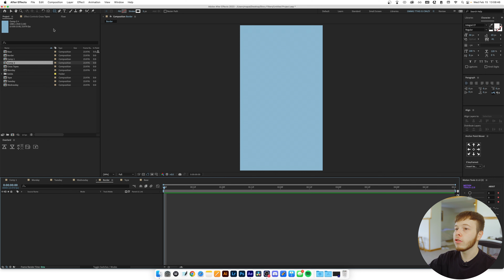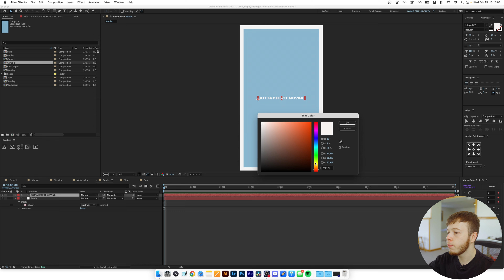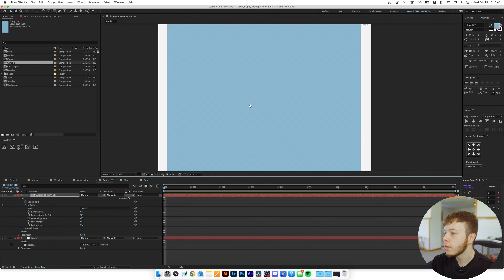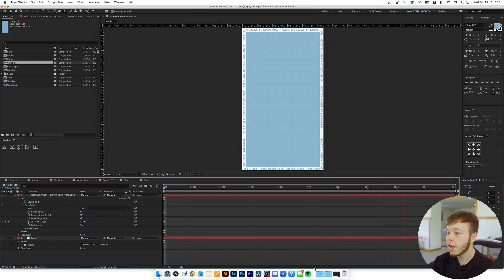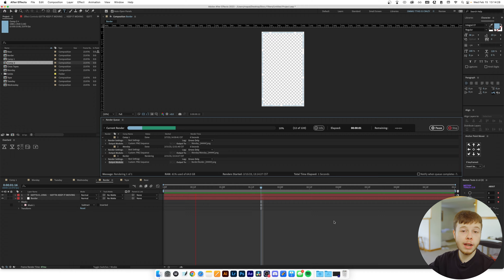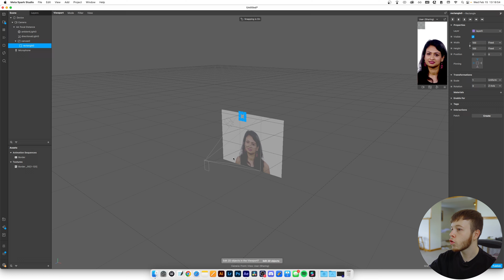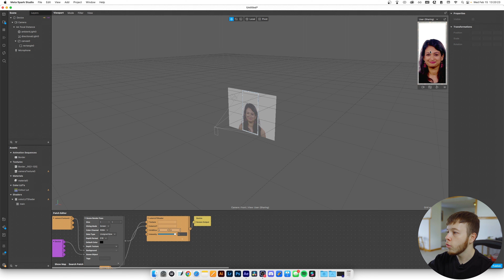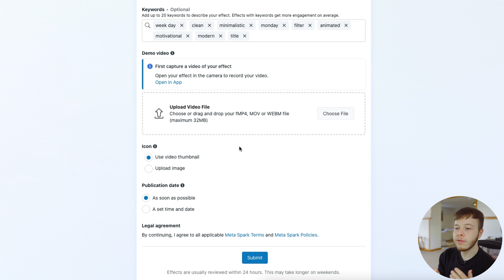How To Make Custom Instagram Story Filters - After Effects + Spark AR Tutorial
In this tutorial I’ll be going over how to create your own filters for Instagram. I’ll be going over how to make your own animations and turn them to a filter as well as adding a LUT to the filter! It’s super easy and perfect for sharing your brand on social media. You can also use this to make yourself some money by providing it as a service to businesses or for weddings, parties etc.

Anyways, I hope you learned something new from this video or at least just enjoyed following along!

Feel free to skip around:
00:00 - Intro
00:14 - Tutorial begins
00:16 - Work in After Effects
00:29 - Important Before Starting
00:43 - Creating The Animation
01:44 - Animating Text on Path
03:42 - Finished Animation
03:53 - Other Animations That Work Well
04:14 - Render Settings
04:47 - Moving to Spark AR
05:01 - Quick Overview of Spark AR
05:11 - Creating Blank Project
05:19 - Adding The Animation
05:51 - Applying Animation To Filter
06:24 - Adjusting The Material
06:44 - Adding Colour Filter or LUT
07:01 - Adding The LUT
07:39 - Publishing The Instagram Filter
08:23 - How To Test Yout Filter
09:05 - Outro
09:16 - Thank you
09:24 - Endcard

The equipment:
Sony a7iii
Tamron 28-75
Cinebloom 10%
Deity V-MIC D3
Tascam DR-10L
Peak Design Travel Tripod - Aluminium

Mac Studio Max
Asus ProArt 27” Monitor

Song: Yestalgia - Good Morning Sunshine (feat. Mantrick)